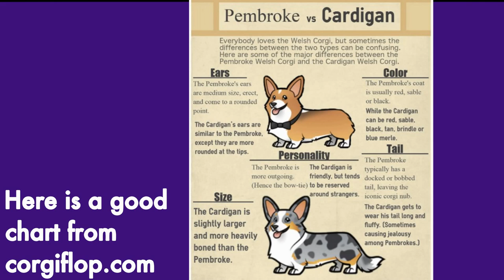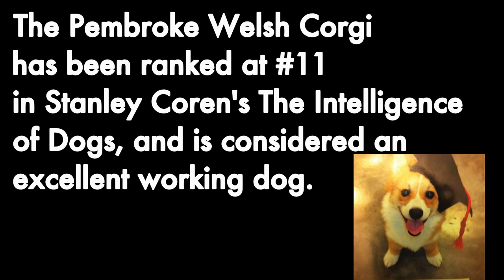Corgi Facts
Facts about Corgis